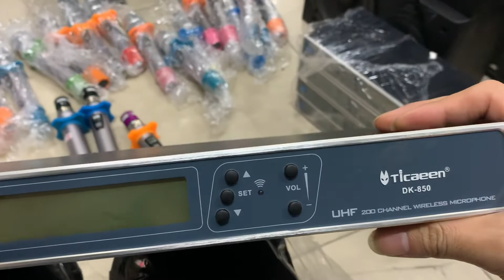MÍC KHÔNG DÂY BÃI BAIER CHẤT ÂM HAY HÁT NHẸ